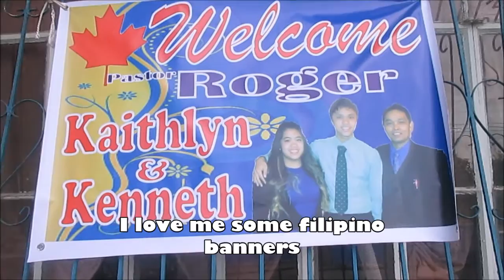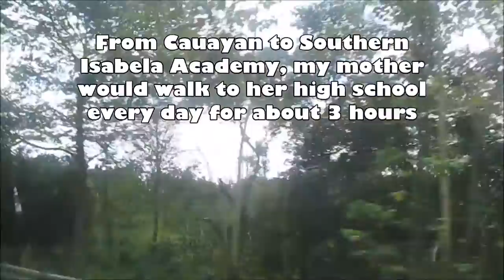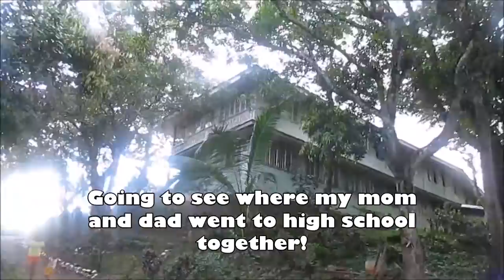Philippines Adventures 3: Brown Out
Hello everyone!

So in this video the fam is still in Santiago, Isabela. Here is a quick summary of what is in this video:

Brown out
Planting at 6am
More Carabaos
Fresh Coconuts
My dad's highschool reunion
Meeting all my cousins

Although Canada and Philippines are so different in many ways, it feels nice to meet all of my relatives.